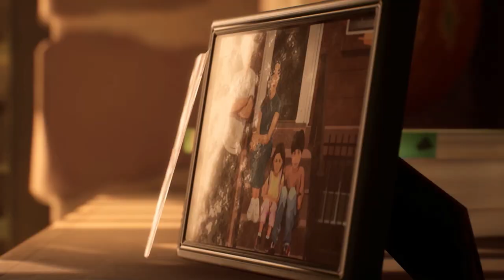Life Is Strange True Colors, Recensione del Viaggio tra le Emozioni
Life Is Strange True Color si rivela un gioco capace di farci fare un tuffo nell'atmosfera unica che contraddistingue i suoi predecessori, con una storia e uno sviluppo a suo modo differente ma rispettoso della tradizione.